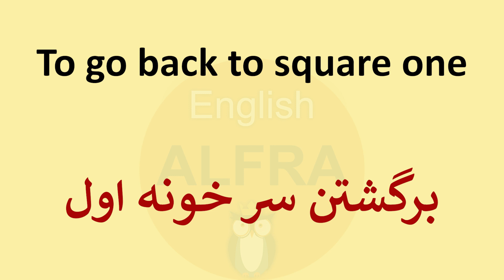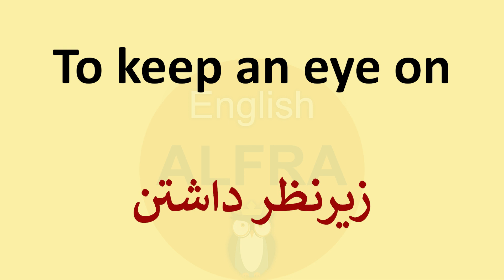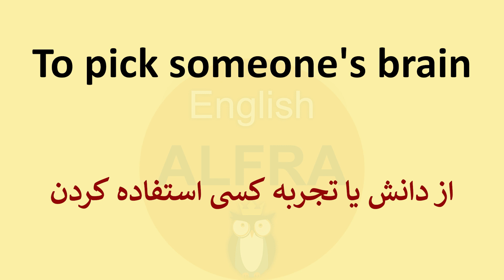اصطلاحات روزانه (آموزش انگلیسی)